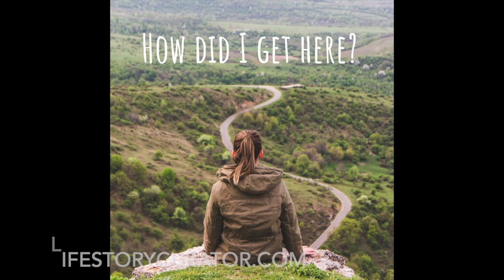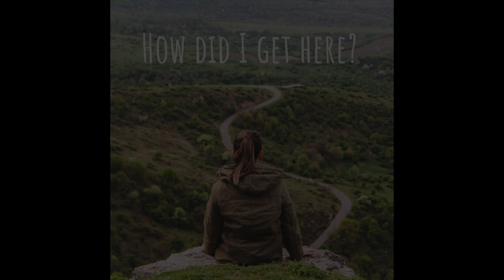Curating Career Life Stories: How Did I Get Here? Ep. 31 - An interview with RH Hinkson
Join me for the career story reflections of RH Hinkson, business owner and writer. A perfect example of living the American Dream -- where he starts out as a young man sweeping floors and then ends up owning the company!

A journey based on strong work ethics, an obsession with gaining efficiencies, always making things right for customers, learning & growing, inviting and teaching employees how to have an owner’s mindset, and sharing profits. He’s a "multipotentialite" – meaning he excels at a number of different things. His words of wisdom: find your path, there is success in non-traditional roles, and never say no to an opportunity because it scares you.